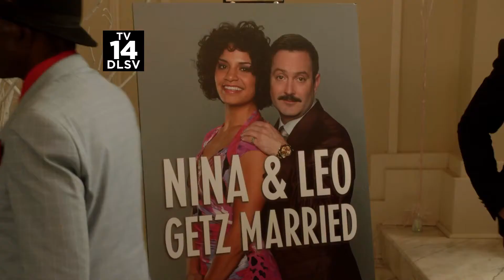Lethal Weapon 2x19 Promo "Leo Getz Hitched" (HD)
Lethal Weapon 2x19 "Leo Getz Hitched" Season 2 Episode 19 Promo - When Riggs and Murtaugh attend Leo Getz's (guest star Thomas Lennon) surprise wedding, they end up investigating a missing person. Then, Riggs comes face to face with someone from his past and Murtaugh receives news that might change his life forever in the all-new “Leo Getz Hitched” episode of LETHAL WEAPON airing Tuesday, April 17th on FOX.

Lethal Weapon 2x19 Promo/Preview "Leo Getz Hitched"
Lethal Weapon Season 2 Episode 19 Promo

» Watch Lethal Weapon Tuesdays at 8:00pm/7c on FOX
» Starring: Damon Wayans Sr., Clayne Crawford, Jordana Brewster, Keesha Sharp